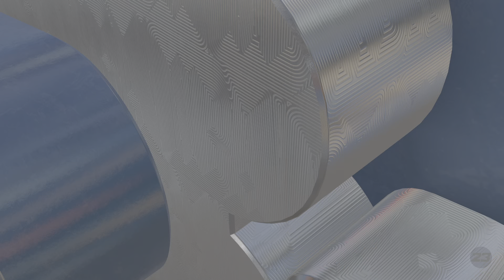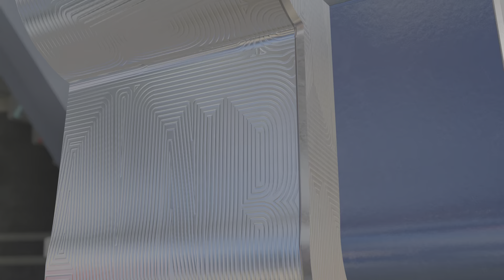NBA 2K23_20220911224410